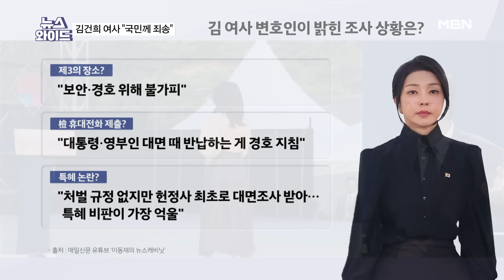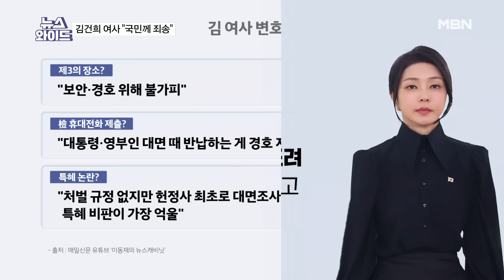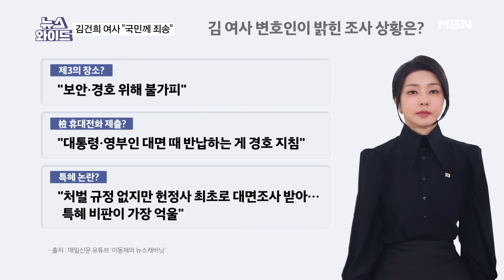김건희 여사, 변호인 통해 '명품백' 첫 입장 표명…"심려 끼쳐 죄송" [뉴스와이드]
[출연자]
서정욱 변호사
이준우 국민의힘 미디어특위 위원
윤경호 퓨처미디어 연구소장